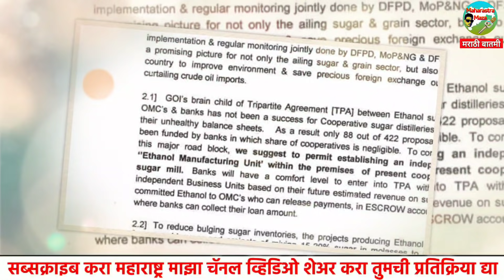शरद पवार नवा डाव साधणार ? शिवसेना काँग्रेसला धक्का ? 😳 Sharad Pawar and Amit Shaha Today Meeting